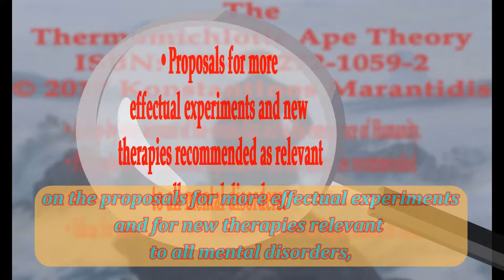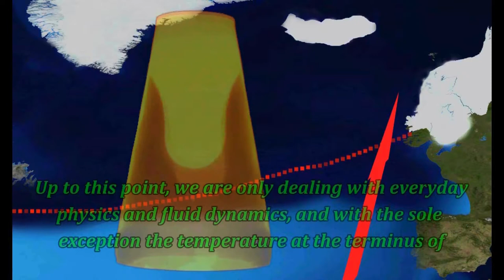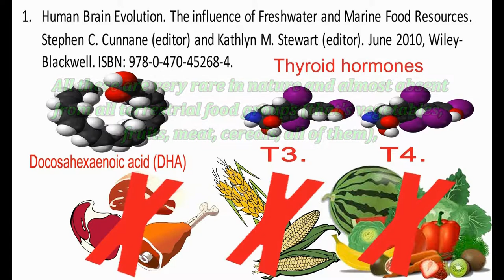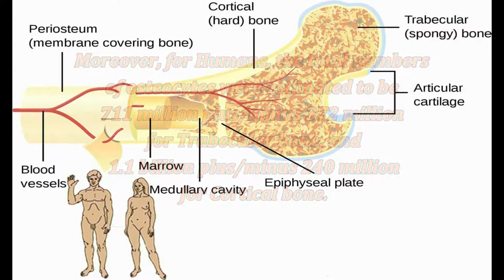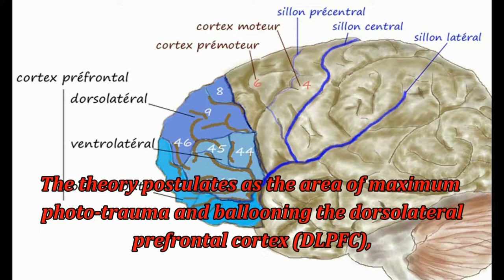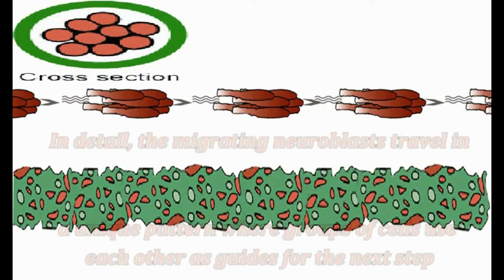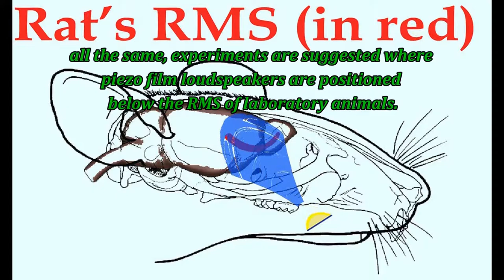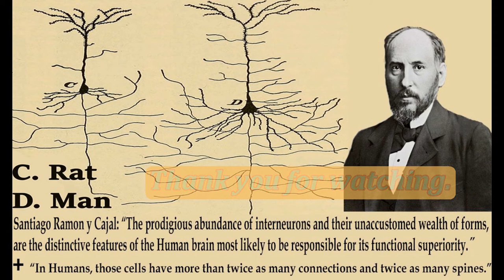the origins of humanity.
A new theory of the evolution of Homo sapiens which proposes:
• As the origin of the genus homo a permanent warm coastal fog that existed at the European paleo coast during late Pleistocene (from 2.6 Mya to 11,000 BCE), and most probably at the periphery of the Irish Sea Glacier.
The theory uses the fact that throughout the ice ages the year's average sea ice cover in the North Atlantic was somewhere between 60°N and 50°N. Which means that all this extra Sea Ice would have increased the salinity and reduced the temperature (due to the much higher albedo for sea ice) of a far more extensive body of water in the North Atlantic. Is postulated that this would have increased the speed and volume of the sinking of surface (denser) waters in the North Atlantic, and send more Equatorial waters to travel north.
In turn, due to the more substantial differences in density between the waters inside the two North Atlantic Equatorial water flows (the Gulf Stream and the North Atlantic Drift (NAD)) and the surrounding waters, both would have had reduced widths and depths. They also would have travelled faster, at a narrower angle to transport increased (and more concentrated) amounts of thermal energy which (in tandem with the Earth’s rotation), straightforwardly would have run eventually parallel to the European paleo coast.

According to the theory, the more compact Pleistocene NAD would have delivered waters heated at close to 25 °C to a much reduced in length European paleo coast. The pressed against-most likely-the Irish paleo coast hotter Pleistocene NAD, due to the massive difference in temperatures between its surface waters and any coastal ice, would have created the mentioned permanent warm coastal fog.
• The environmentally adjusted voluble, prolonged and carrying high-frequencies oral communications of ancestral hominids being, mainly, the unintentional mechanism resulting in the development of human higher cognition.  Please, watch the presentation for the details on this.
• Our enlarged cranium and brain as the outcome of an extreme photo-trauma suffered by the de-pigmented earlier form of our species, which was living away from light for 2.6 million years inside the said permanent warm coastal fog.
 Some of the unique to Humans anatomical features used in this presentation as supporting evidence are:
1)The thick film of sebum on our hands and feet which makes them uniquely adherent to rocks that are always wet with warm water due to being located within a permanent warm fog. Our hands and feet are adjusted to climb a rock face which existed inside stable environmental conditions (lasting millions of years) that kept it wet with warm water day and night, and all year round.
2)The lack of fur which indicates as a species’ natural environment a place both always away from light and permanently warm.
3)The humans’ high degree of cutaneous water permeability which indicates life in a dark, warm, and humid environment (the same anatomy is to be found only on Troglofauna, species typically living in temperate caves where the humidity is ranging from 95 to 100 percent).
4)The low density of Human Osteocytes (Human osteocytes per mm3 of mature bone: around 700 per mm3, Bovine bone: 31,900 per mm3, Rat bone: 93,200 per mm3) demonstrating the mentioned Severe Photo-Trauma. The same Severe Photo-Trauma is postulated as the producer of our enlarged skull and our expanded brain where it also functioned as connectivity enhancer (watch the presentation for the details on this).

The video presentation also provides:
• A step-by-step account of the events that led to the emergence of Humanity.
• Proposals for more effectual experiments and new therapies recommended as relevant to all mental disorders.
• Ideas for new didactic methods, which can deliver an augmentation of intellect.

The need for effective dissemination of the theory’s ideas lays in the hands of associates to mainstream institutions. Any offered help will be much appreciated.
Please, bear in mind, that the sooner experiments with photo-enlarged laboratory animals (more relevant to the anatomy of the Human brain) become the norm, the sooner new treatments/therapies for mental disorders will come into widespread clinical use.

“On My Way”, “Dewdrop Fantasy”, “Indore”, “Mountain Emperor”, “River of Io”, “Trio for Piano Violin and Viola”, “Willow and the Light”, “The Descent”, “Sunshine”, “Mist on the Moor”, “ Jellyfish in Space”, “Inspired”, “Impact Prelude”, “Invariance”, “in conclusion”.